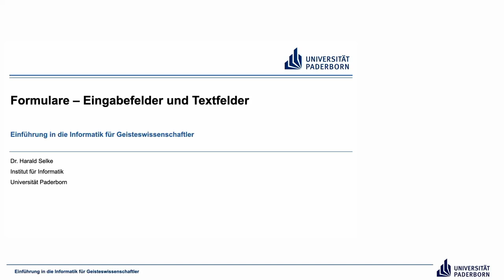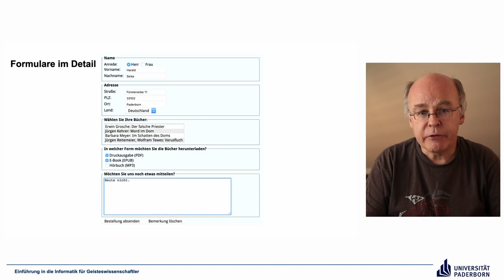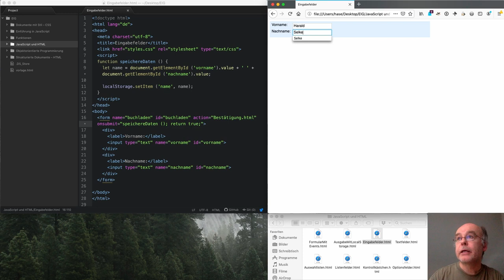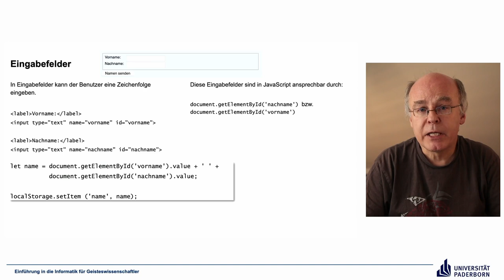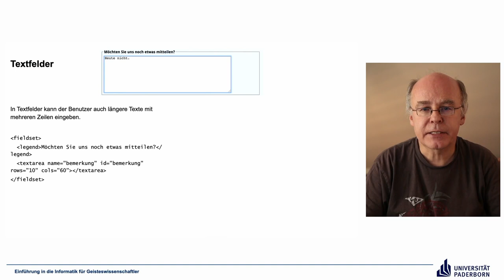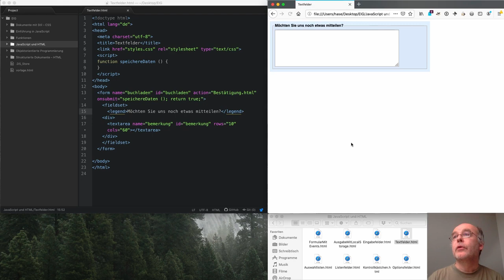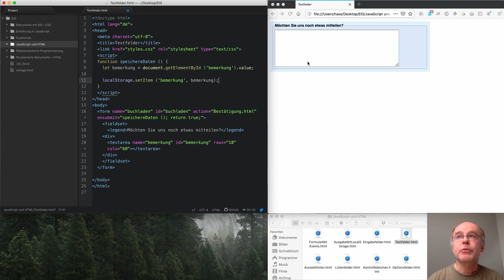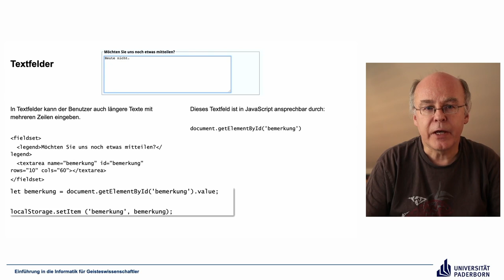EIG: Formulare – Eingabefelder und Textfelder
Abschnitte
00:00 Eingabefelder
07:52 Textfelder